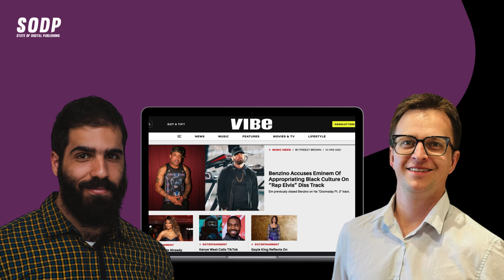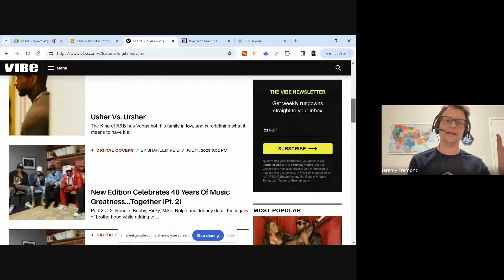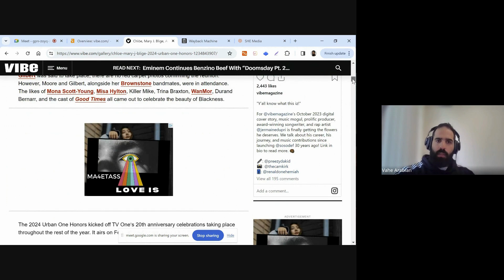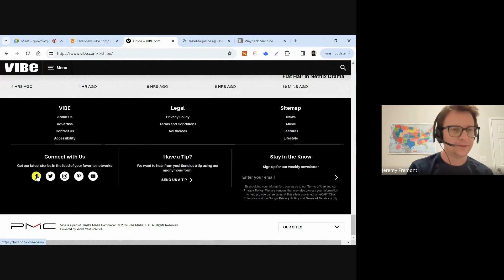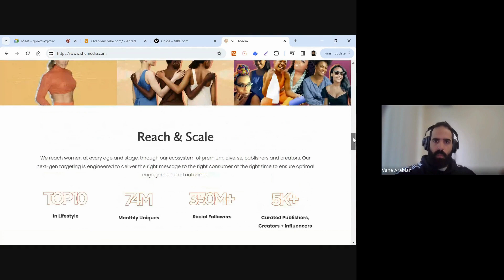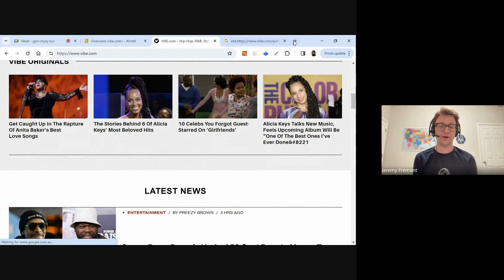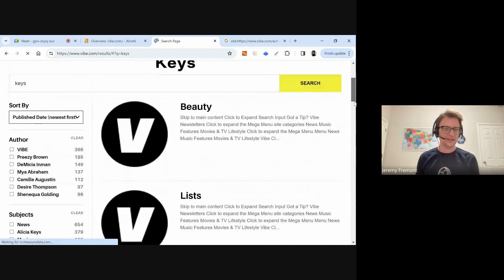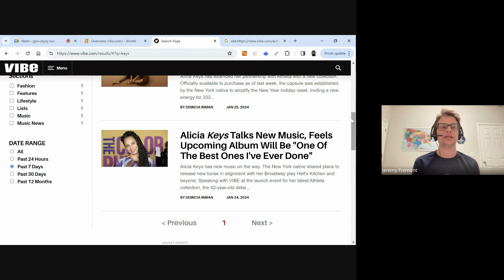VIBE.com: Hitting the Right Note with Streamlined Content Creation?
In this special WordPress seven-part teardown series, Jeremy Fremont and Vahe Arabian explore vibe.com - an American music and entertainment magazine founded by producers David Salzman and Quincy Jones.